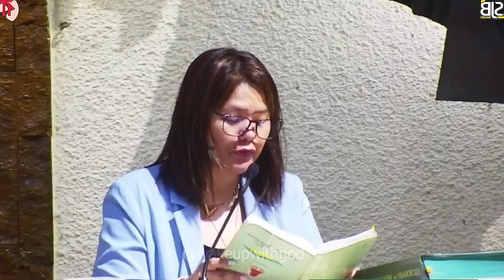FRIDAY HOLY MASS LIVE TODAY - 4:00 AM Friday OCTOBER 11, 2024 || Friday of week 27 in Ordinary Time